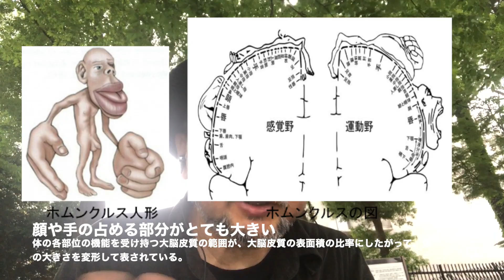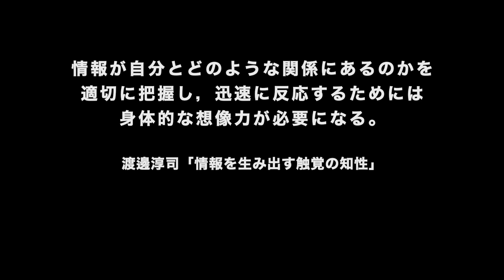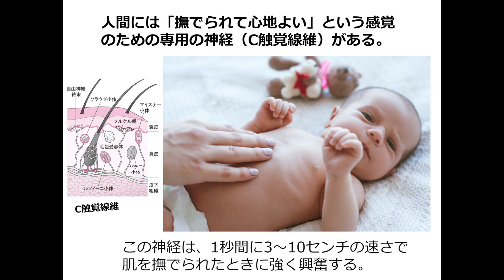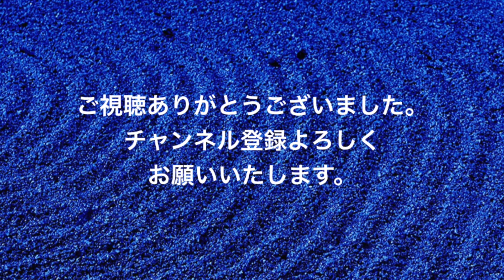テトラノオト＃131 ボディワークと触知性〜ヒューマンポテンシャル PART2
大学の講義や番組企画、イベント、小説のネタ元を中心に投稿しています。
今回は「ヒューマンポテンシャル＝人間性回復運動」のPART2。ボディワークと「触知性」についてお話ししたいと思います。

▷渡邊淳司『情報を生み出す触覚の知性:情報社会をいきるための感覚のリテラシー 』（化学同人）

▷谷崎テトラ（構成作家・京都芸術大学客員教授）についてはこちら：